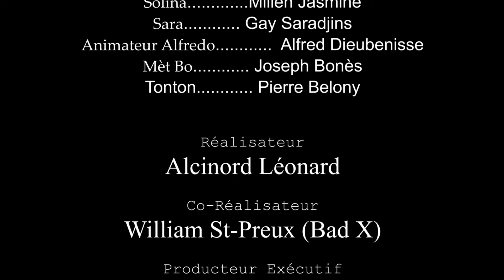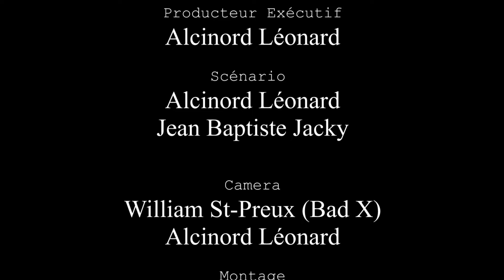SIKONSTANS Episode #5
Mèsi paskew gade videyo a! pa bliye abòne, fè kòmantè w epi patajel.